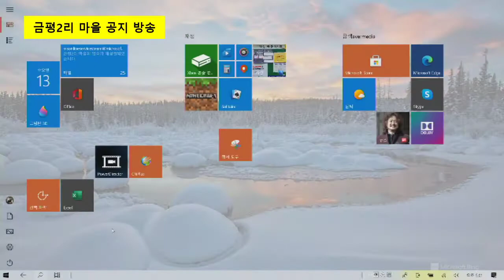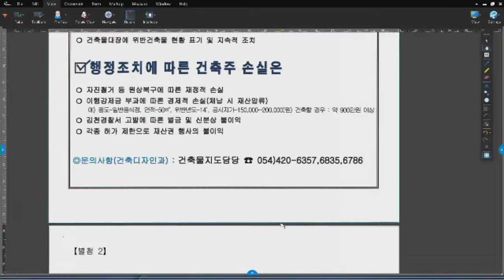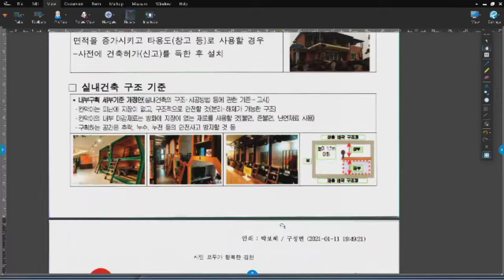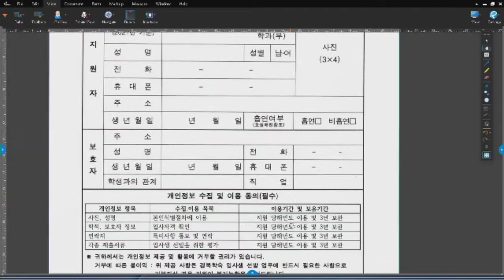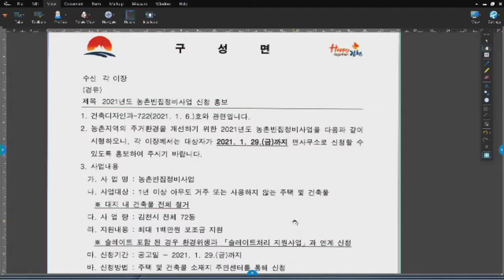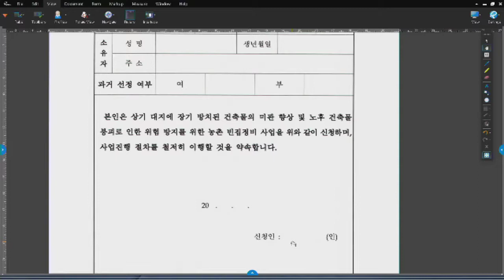2021년 1월 23일 추가 공지 사항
하천 점용허가 연장신청/위반건축행위 사전 에방/한옥건립 지원사업 신청/경북학숙 입사생 모집/야생동물 피해에방시설 설치 신청/농촌빈집정비사업 신청 등